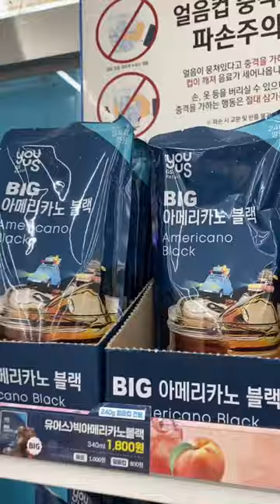🇰🇷 Korean Convenience Store | My Go To